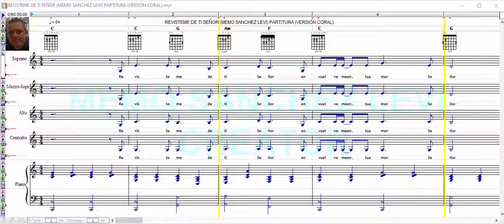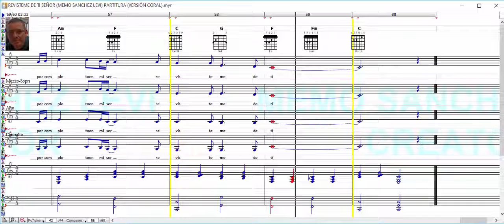REVISTEME DE TI SEÑOR / MEMO SANCHEZ LEVI / PARTITURA / VERSIÓN CORAL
MIS LIBROS EN AMAZON (LA BIBLIA MUSICAL Y OBRAS INEDITAS):